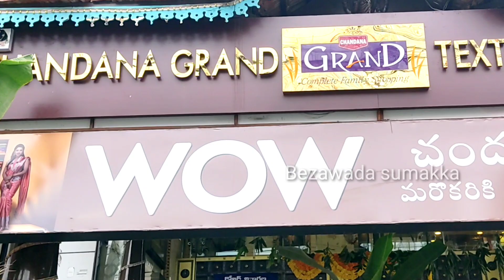ఈ సంవత్సరం నా వినాయక చవితి ఇలా జరిగింది | Bezawadasumakka | 4k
Contact me personally if you are against an upload which you may have rights to the images and music instead of contacting YouTube about a copy right infringement... Thank you so much.

Hi friends.
this is my new video.

ice_cream_dosa || bezawada sumakka || swapna ||4k

1.

2.

4.ice_cream_dosa || bezawada sumakka || swapna ||4k
5.Published on Sep 24, 2020

Hi frinds.. Andhariki namaskaram. Nenu mee sumakka. naa chanal name Bezawada sumakka. Mana chanal lo famous temples, cooking, health programs, funny videos, information videos, tips chepthanu. Veetiki sambandhinchina videos chestanu. Mee andariki upayogapade vidamgaa vedios upload chestanu. Andharu naa videos choosing naaku saport chestaaru ani anukuntunnanu. Pls naaku mee saport kaavali. Mee salahalu suchanalu evvandi. Coment box lo coment cheyyandi. Nannu mee family lo member laa anukuni mee saport naaku evvandi. Mee saport tho marinni manchi vedios upload chestanu👍. Naa videos meeku upayogapadathaayane anukuntunnanu. Thank you so much to all.